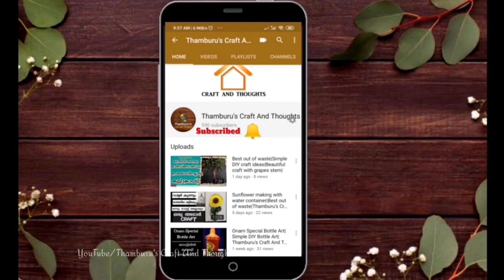Simple and beautiful bottle art for beginners| Easy pattern on bottle|DIY bottle art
Hai All,
Welcome to Thamburu's Craft And Thoughts

Materials we require for this are as follows:
(Also you can find alternatives for the below items)
1. Bottle
2. White and Blue Acrylic colour
3. Glue
4. Zero size brush
5. Permanent Marker
6. Piping thread
7. White Pearl
I hope you guys enjoy this video. If you do
  Videos.
Please don't take any content of mine from this video without my permission.

/thamburus_craft_and_thoughts/

Saranya Abhilash🥰l